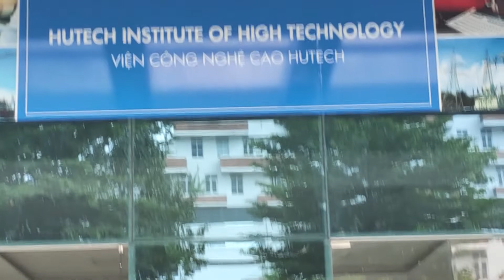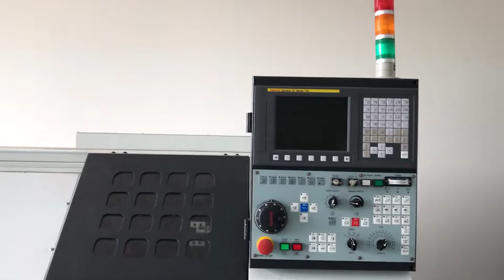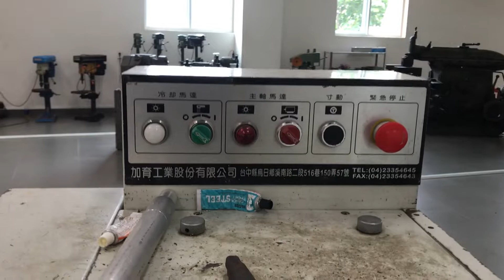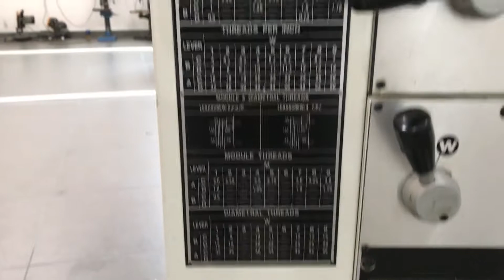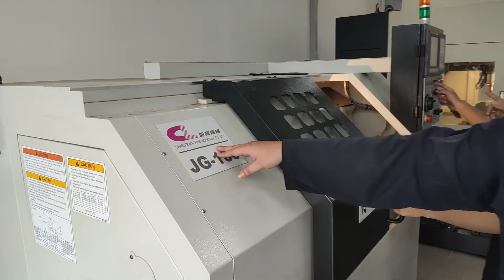Preview Hutech Mechanic Workshop-17DCKB1